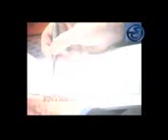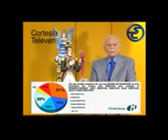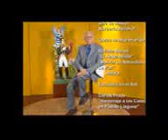JOSE VICENTE HOY Entrevista a Oscar Schemel director de hinterlaces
Entrevista a Oscar Schemel director de hinterlaces